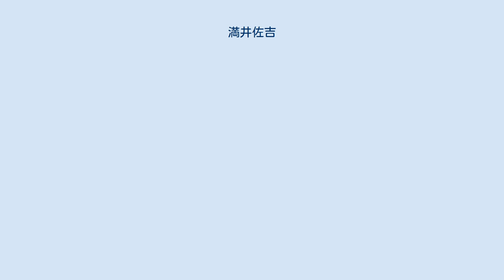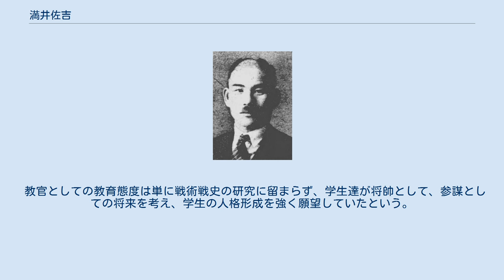満井佐吉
二・二六事件の人物
満井 佐吉（みつい さきち、1893年（明治26年）5月5日 - 1967年（昭和42年）2月16日）は、日本の陸軍軍人、政治家。
軍人としての最終階級は歩兵中佐。
 福岡県企救郡、のちの小倉市字横代（現北九州市小倉南区横代）で生まれる。
多情多感の熱血漢であり、能弁の士であった。
 皇道派に属し、1935年に永田鉄山軍務局長を相沢三郎中佐が斬殺した、いわゆる相沢事件では、軍法会議において陸士同期である相沢の特別弁護人をつとめた。
1936年、二・二六事件に関与したとして、禁固3年の判決を受け免官となった。
その後、国防力の充実とアジア進出を主張する天関打開期成会を結成。
1942年の翼賛選挙には衆議院議員に無所属（非推薦）で立候補、当選している。
戦後、公職追放となった。
 陸大学生として満井の教育を受けた高山信武によれば、満井は戦術や戦史の講述中でもしばしば興奮して時勢を慨嘆して軍部の進路を憂慮しており、満州事変における軍部の独走と政府の右往左往を嘆いていた。
 教官としての教育態度は単に戦術戦史の研究に留まらず、学生達が将帥として、参謀としての将来を考え、学生の人格形成を強く願望していたという。